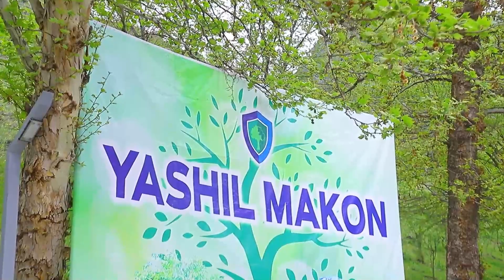Xonobod shahridagi IIB tasarrufidagi yer maydoniga manzarali va mevali daraxt ko‘chatlari ekildi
Andijon viloyati IIB tashabbusi bilan "Yashil makon" umummilliy dasturi doirasida Xonobod shahridagi ichki ishlar boshqarmasi tasarrufidagi yer maydoniga  manzarali va mevali daraxt ko‘chatlari ekildi